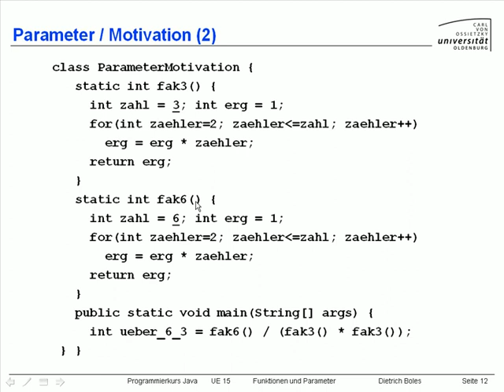UE15-Funktionen und Parameter [-14-Motivation (4.1)]